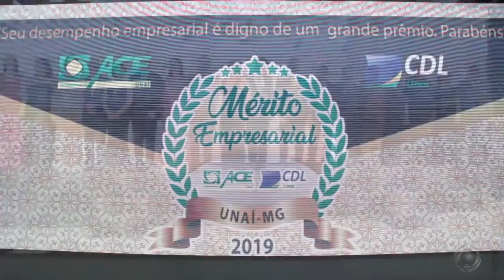MÉRITO EMPRESARIAL ACE CDL UNAÍ - AVALIAÇÃO POSITIVA